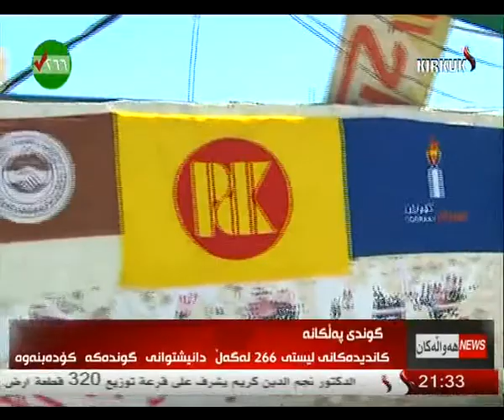راپۆرت - ده‌ریا كامران 10-4-2014